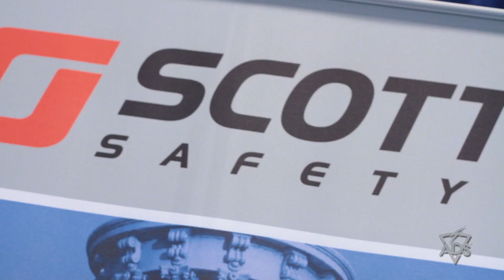2011 Warrior Expo | SCOTT Air-Pak 75 SCBA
The SCOTT Air-Pak 75 SCBA respiratory system features:

- Three cylinder sizes: 30 min., 45 min. and 60 min.
- Two Pressure Configurations: 2216 and 4500 PSI
- First-Aid Dual Reducer with true redundancy
- Mask-Mounted Regulator has a tactical vibra-alert for low air or an emergency condition
- Regulator mounted heads-up display for instant feedback
- Integrated universal air connector
- Emergency breathing safety system with Buddy-Breathe
- SCOTT Emergency Management System Control Center. Users can be coded in the system to track air use.
- Integrated Pak-Tracker to transmit users location
- The Sure-Seal mask features the reverse Flex-Fit technology for superior sealing and mechanical voice emitters on both sides.